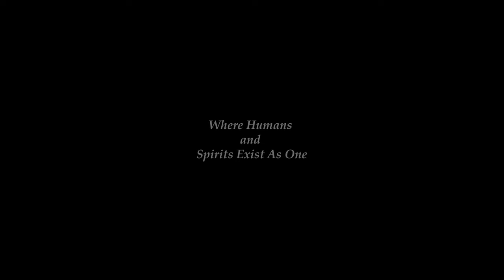Verde 3 - Official Trailer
After the Tragic Events of Verde 2: Venture of the Void, we get one final chapter to officially close the story.

Verde 3: Initium Novum Available on YT June 12th, 2024